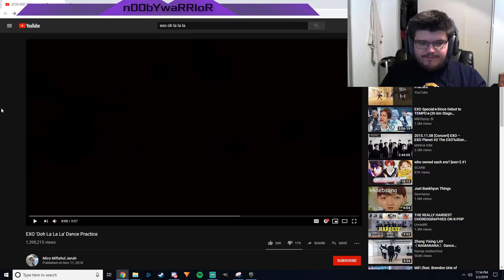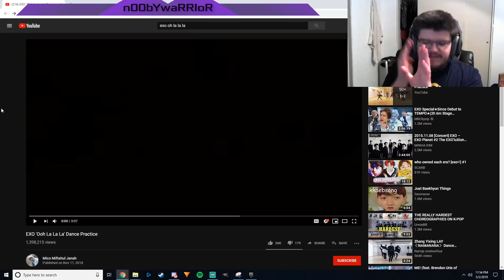Baby EXO-L First Reaction to EXO 'Ooh La La La' Dance Practice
REACTION STARTS at 1:14

I love how the choreo matched the story of the song. I am so glad I reacted to the lyrics first!

INTRO

◾Intro: YouTube.com/UNDERfireGAMER